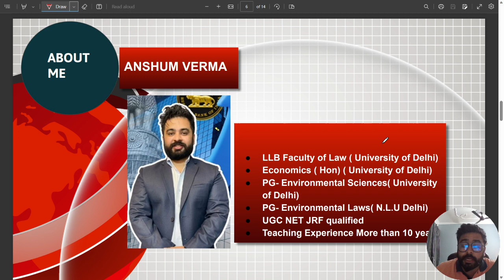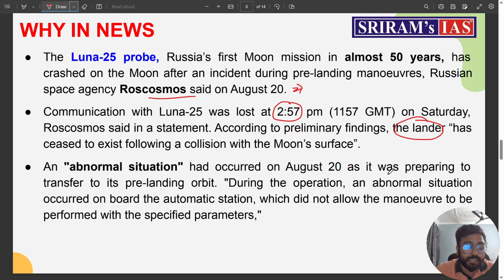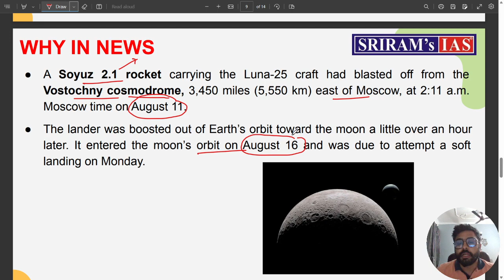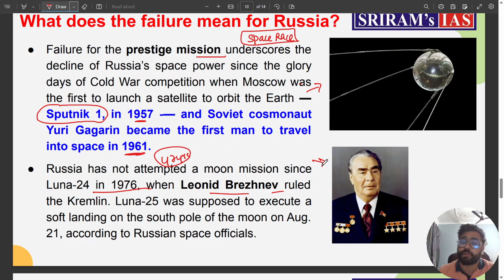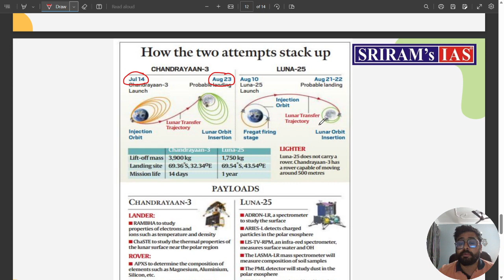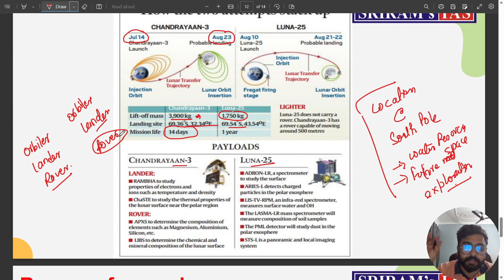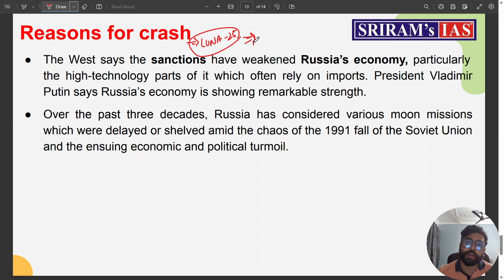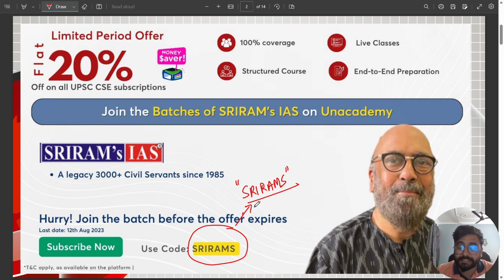Luna-25 Crashed into Moon | Russia Moon Mission Failed | UPSC by @sriramsiasofficial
Russia’s first moon mission in decades fails as Luna-25 crashes into the lunar surface; all eyes on Chandrayaan-3 now
Russia’s Luna-25 has crashed on the Moon’s surface, the country’s space agency said Sunday, leaving India’s Chandrayaan-3 on course to become the first spacecraft to land near the lunar south pole. On Sunday morning, Chandrayaan-3 moved into its pre-landing orbit of 25 km x 134 km from the lunar surface, in preparation for its scheduled landing on Wednesday. It is from this orbit that the spacecraft would begin its descent at around 5.45 pm IST on Wednesday. The touchdown is expected to happen after 15 minutes.
Luna-25 was scheduled to make a soft landing on the Moon’s surface on Monday, August 21, two days ahead of Chandrayaan-3. Both of them were supposed to land in the region around the lunar south pole. But the Russian spacecraft developed problems on Saturday as it tried to move into the pre-landing orbit.

- Our "UPSC IAS (Pre + Mains) MISSION ONE YEAR LIVE 2024/2025 Batch" will aid your preparation in completing your Journey to LBSNAA. This course is meticulously designed to cover the detailed prelims-cum-mains syllabus.
- The essential course features are -
1. All-Inclusive Batch -  Basic to advance under one roof.
2.  Helps in UPSC CSE preparation in the exam's Prelims, Mains and Interview stage.
3. Live Classes, Mentorship, Test Series, Crash Course, Notes, Books everything in one Batch.

2. 📌📌ATTENTION  for UPSC 2024/25 Aspirants: Introducing our specially curated IAS batches by Top Educators of Sriram's IAS at Unacademy designed to provide you with comprehensive guidance and support throughout your UPSC- CSE journey. 🚀
You are just One Click away from all the  GS Foundation + Optional + Other initiatives of Srirams's IAS 👇

📌📌Series by Sriram's IAS
1.
2.
3.